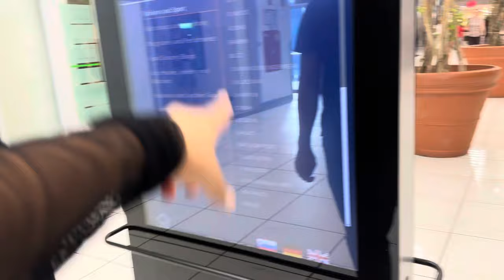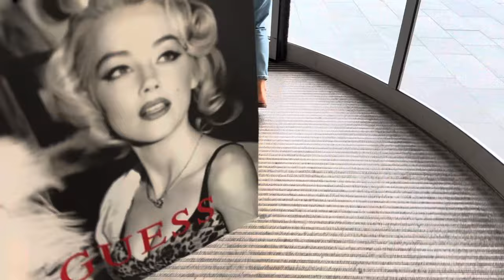Biggest shopping center in Ljubljana, Slovenia